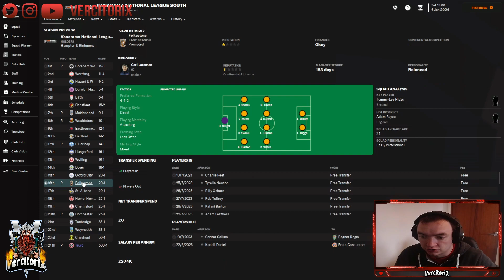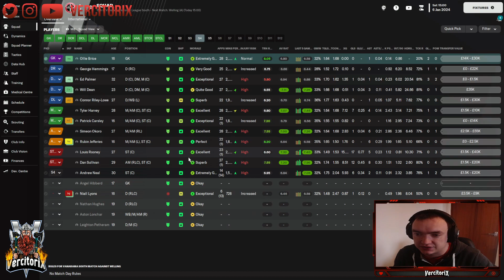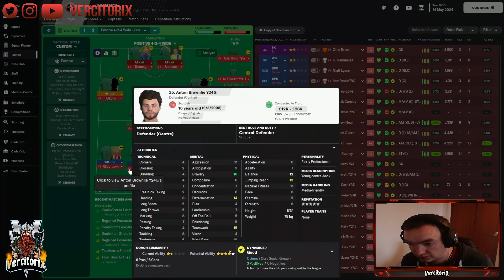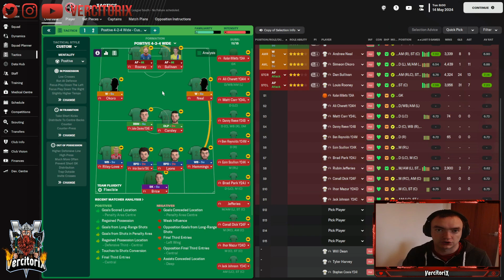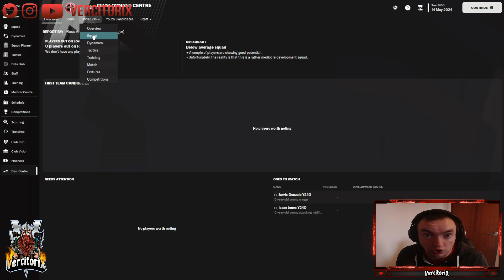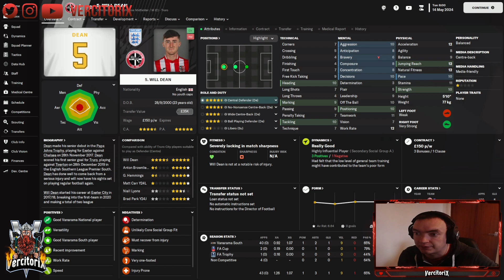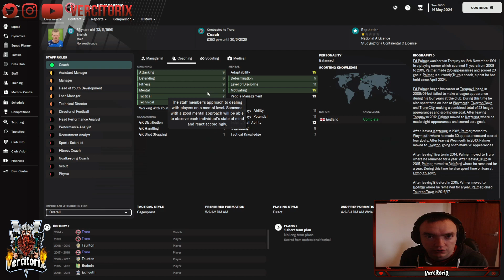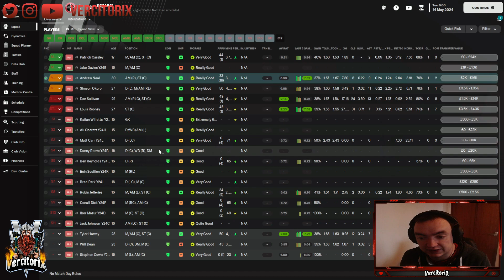Truro City FC | Youth Academy Challenge FM23 | Season 1 | Football Manager 2023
The first season of the Youth Academy Challenge on FM23 is finally finished and its time for a top up on how things are going! Truro City FC is the team we were able to get started with after their promotion to the playable leagues at the end of the first season holidayed.